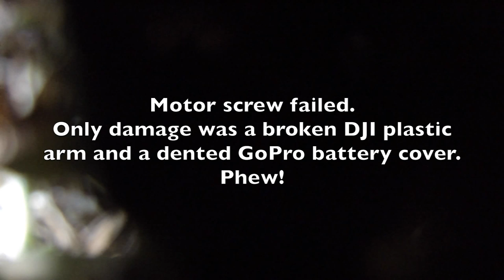TBS Discovery at Alexandra Palace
Highlights from my day's flying at Alexandra Palace, there's quite a few different sections - three different flying spots.  Great FPV though trees, some awesome video of the palace and a crash at the end!